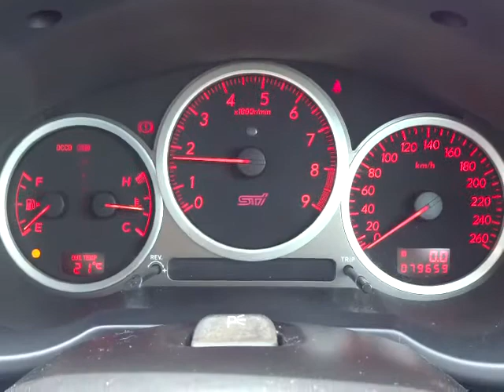スバル インプレッサ WRX STi 4WD エンジン音 (A078)